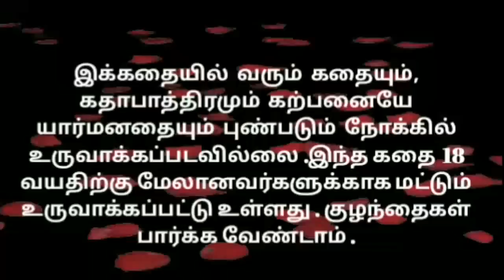காசுபணம் இருந்தும் வாழ்க்கையில் நிம்மதியில்லை | MAMIYAR URUTTU